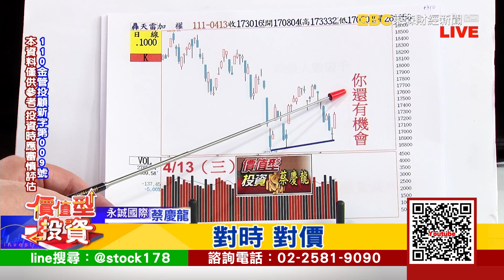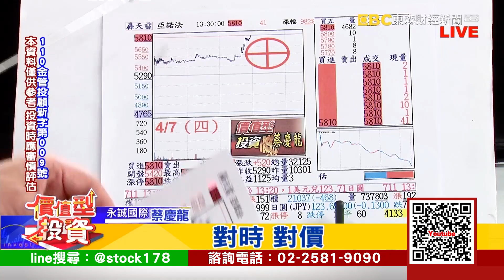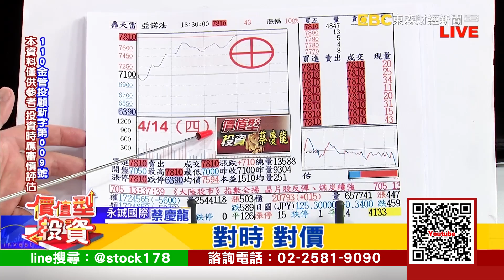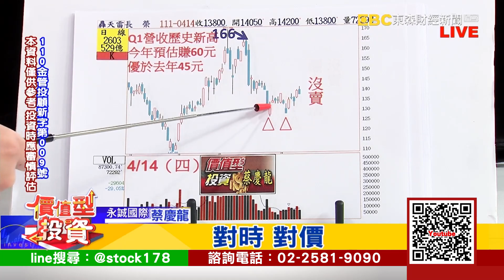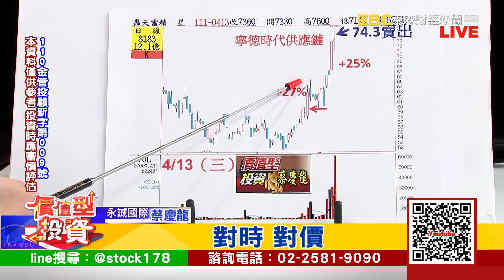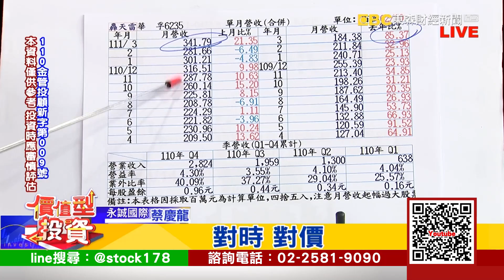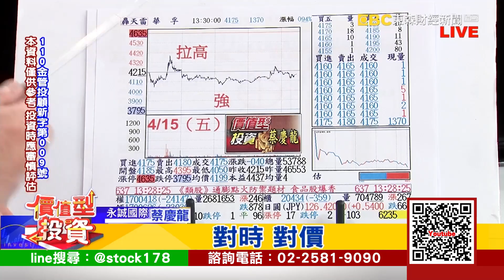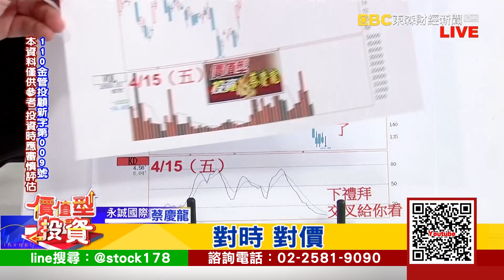20220415 價值型投資 對時對價 蔡慶龍分析師